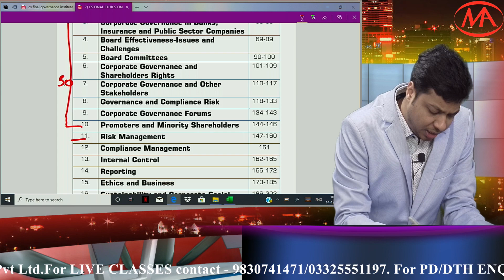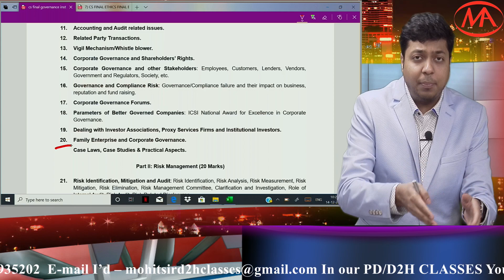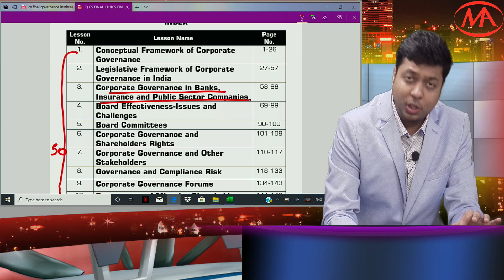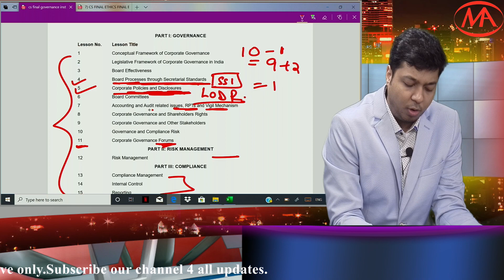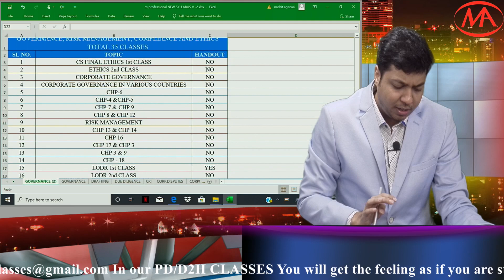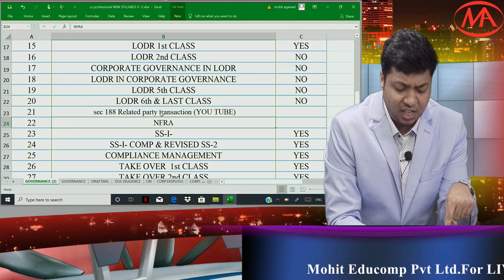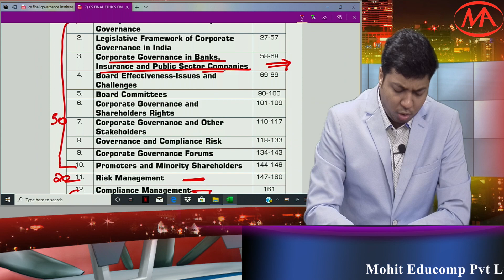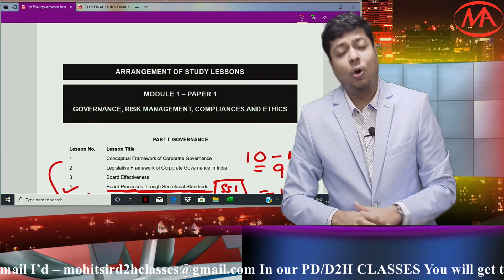CS PROFESSIONAL GOVERNANCE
This is important video for CS Professional (final) Clarification on Governance Amendment  to  Remove Confusion.